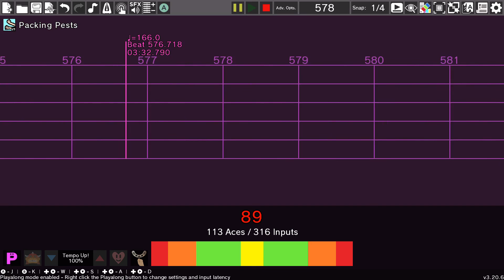Remix 10 Fever but it's just Packing Pests- Rhythm Heaven Custom Remix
Requested by: UserFlooser (th)!

not much to say here, just a fun lil idea
and packing pests is an incredibly versatile game, clearly
i do like how using all 4 patterns specifically on bossa nova of all games was what ended up working the best, pretty cool
oh yeah and i didn’t halve the tempo on double date and love rap bc switching between tempos when the game doesn’t change is super weird